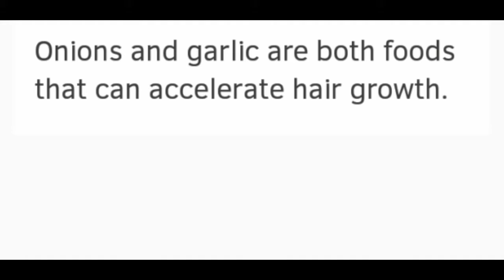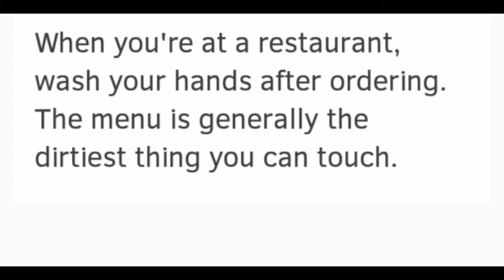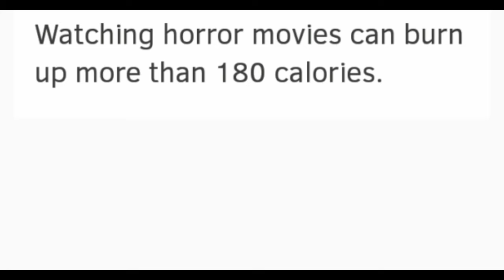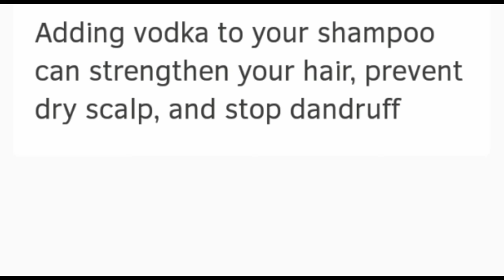HAVE HICCUPS HOLD YOUR BREATH AND SWALLOW THREE TIMES | TIPS & TRICKS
FOR MORE INTERESTING FACTS TIPS AND TRICKS

FOLLOW ON MY FACEBOOK ACCOUNT [ONLY FOLLOW]

ALL THE BACKGROUND MUSIC I AM USING IN MY VIDEOS

CHANNEL LINK DOWN ''BELOW''